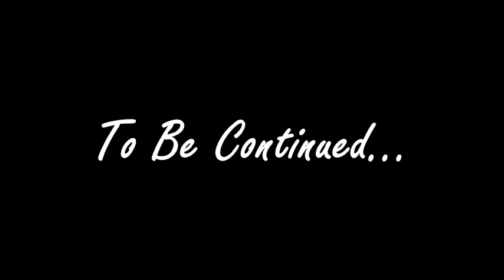TAM Horror Film